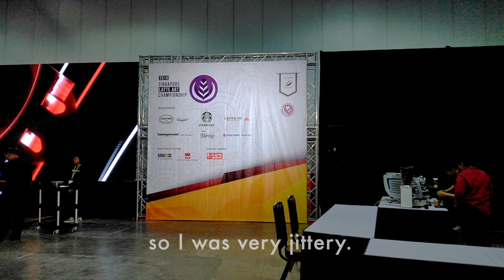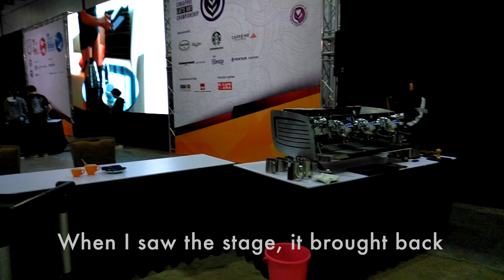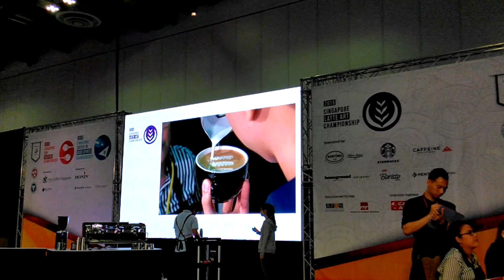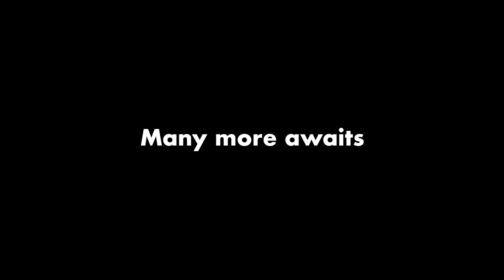Journey to Singapore Latte Art Championships 2019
If you love coffee, chances are you’ve seen a nice of Latte Art on your hot cup of coffee.

But have you seen latte art designs performed during a National Latte Art Championship?

Every year, baristas around Singapore come together to pit their skills and showcase their concepts in this national competition.

Today, our very own Co-founder of The Coffee Roaster, Swee Heng, shared extensively about his experience as a barista competing in this event.

He revealed details about his experience in the 3-day Singapore Latte Art Championships 2019, what latte art means to him, and what he hopes to achieve with it.

Get a peek at what goes on behind the scenes of the competition too.

Be sure to watch till the end to find out how he fared!

Join us, as we continue to explore our coffee journey.